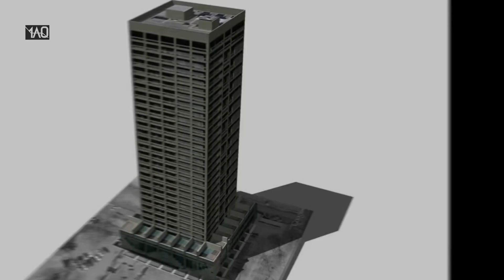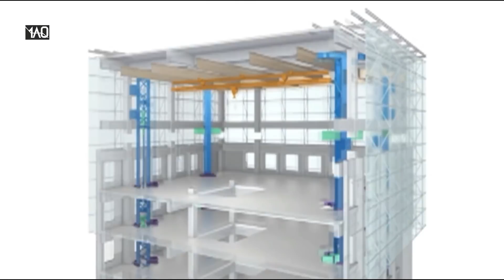ROBOH DALAM SEKEJAP! INILAH Gedung-Gedung Tertinggi di Dunia yang Berhasil Dihancurkan!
Gedung tertinggi yang dihancurkan, kenapa gedung setinggi itu harus dirobohkan? ada masalah apa ? sini cerita! nah hari ini kita akan melihat 5 gedung tertinggi yang dirobohkan!

ada banyak gedung yang telah dirobohkan, tapi gedung inilah yang paling tinggi!

SRC DBS